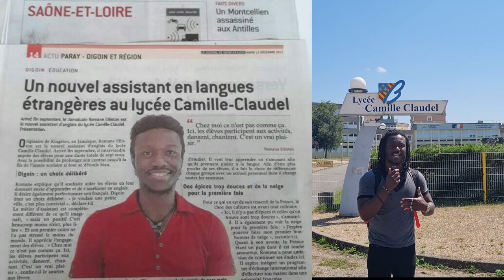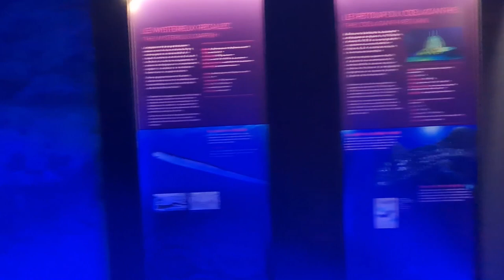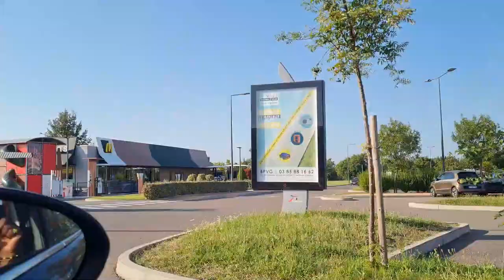Digoin Vlog 15 | Returning After 4 Years | My First Visit To France | Nostalgia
After 4 years, we're returning to the region of Bourgogne-Franche-Comté and the department of Saône-et-Loire, but even more precisely, we will be returning to the town of Digoin. This trip for me was very nostalgic and emotional as I have many wonderful memories about Digoin. It was my first  real experience of French culture, and where I started my first youtube vlogging experience (but unfortunately those channels are no longer active). If you'd perhaps like to see a few of these experiences, let me know down in the comments and I'll try to upload them.

Also, as for Digoin, the junction of the Canal du Centre and the Canal latéral à la Loire is near Digoin, and The river Bourbince flows into the Arroux in Digoin, while the Arroux flows into the Loire.

Where would you like me to visit next?